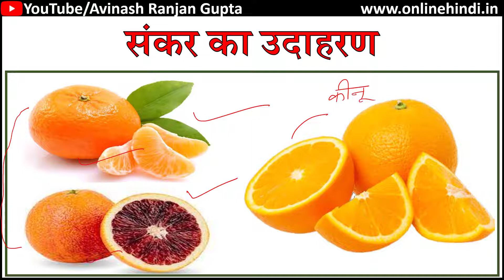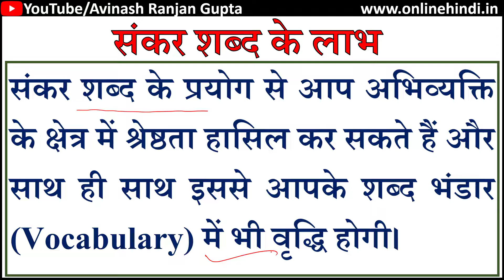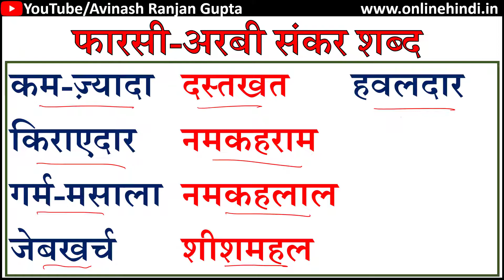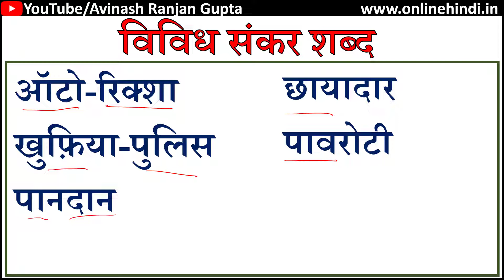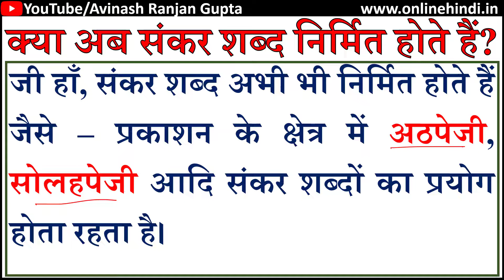Sankar Shabd Hybrid Words | संकर शब्द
आप इस वीडियो में आप हिन्दी भाषा में प्रयोग में लाए जाने वाले संकर शब्दों का विस्तृत अध्ययन कर सकेंगे।